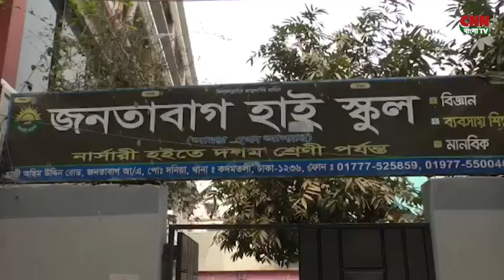রায়েরবাগে জনতাবাগ উচ্চ বিদ্যালয়ের পুনর্মিলনী ।।BD News 2023